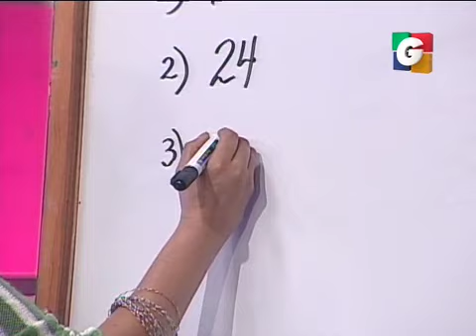Día del Maestro en Tuti Segmento 03